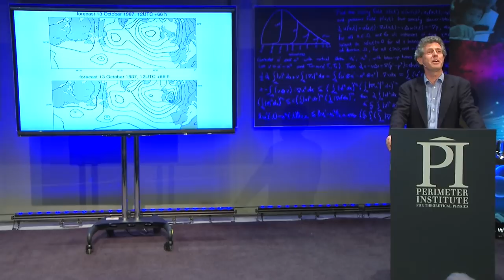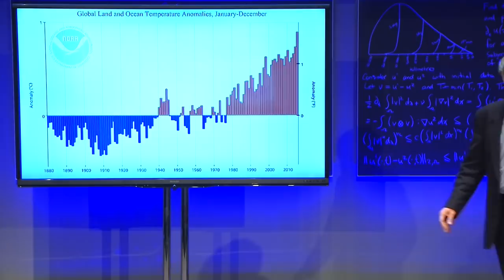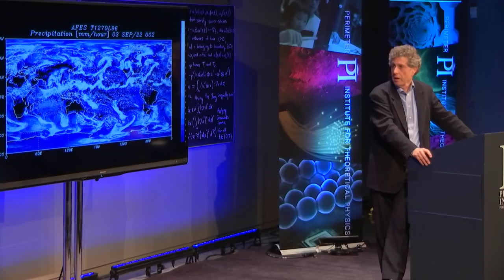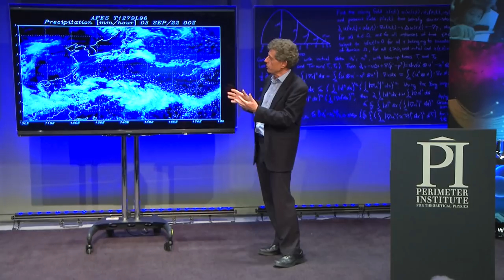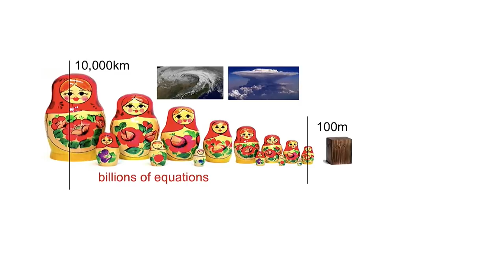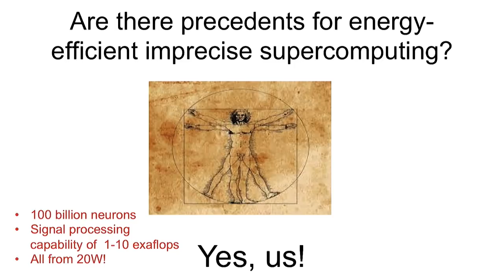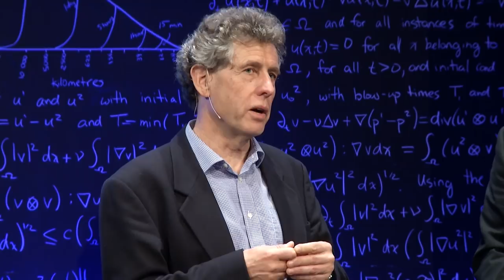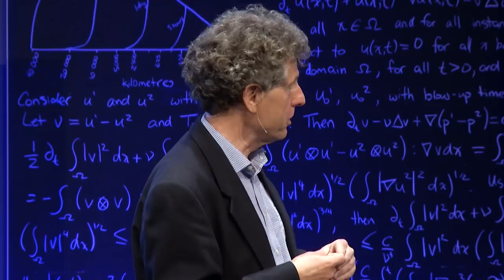Tim Palmer Public Lecture: Climate Change, Chaos, and Inexact Computing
How well can we predict climate change? The forecast for our future may lie at the intersection of chaos theory and a new breed of supercomputing, Tim Palmer explains in his public lecture from Perimeter Institute on May 4, 2016.